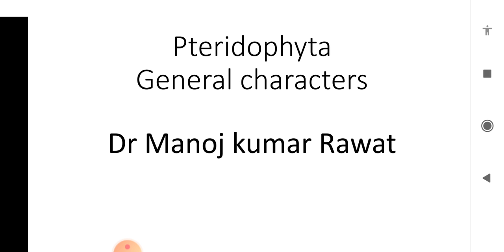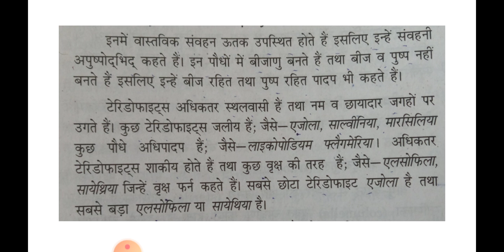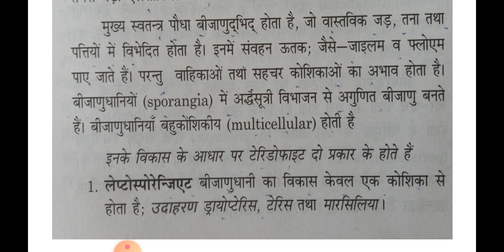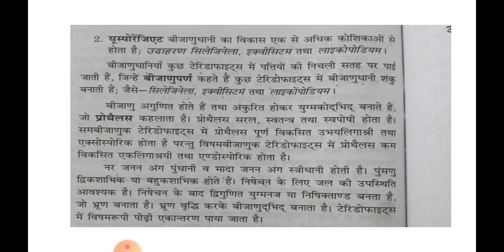BSc Pt l Botany Pteridophyta general characters